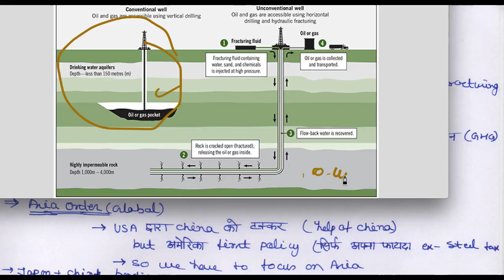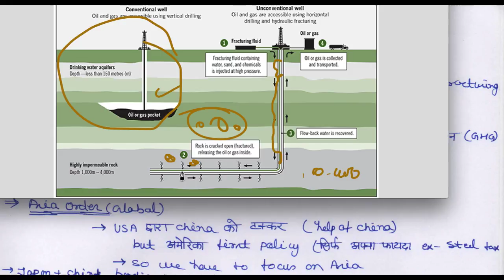24 April 2018 | The Hindu Editorial Discussion | CURRENT AFFAIRS